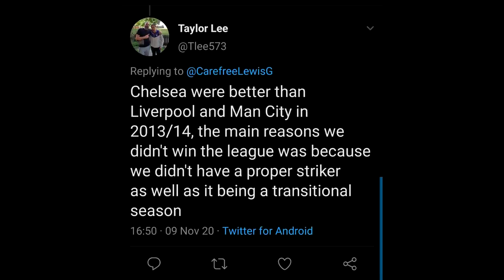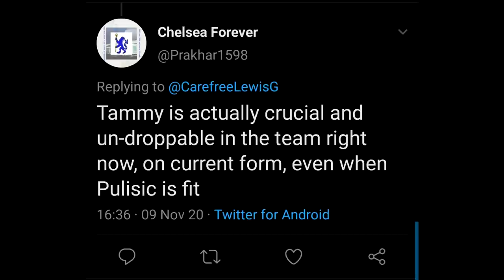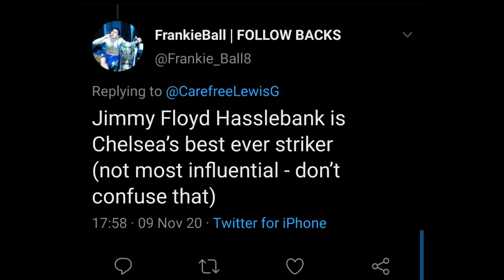Who Starts? Tammy Abraham or Christian Pulisic?! || Chelsea FC Unpopular Opinions!!